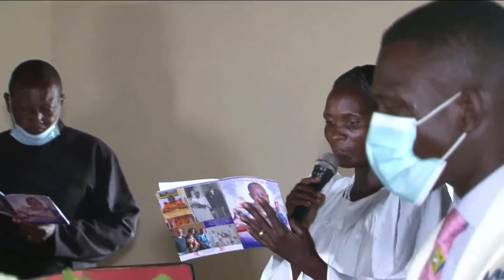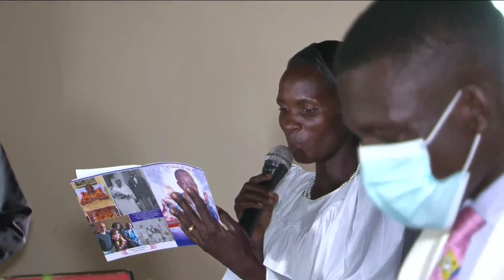Celebrating the Life of the Late Getrude Freda Wandawa Keene at All Saints' Church Muira - Iganga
Brief Biography of Mrs. Getrude Freda Wandawa Keene (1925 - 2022)

7th May 1925 - 5th April 2022 I have fought the good ght, I have nished the race, I have kept the faith. 8 Now there is in store for me the crown of righteousness, which the Lord, the righteous Judge, will award to me on that day and not only to me, but also to all who have longed for his appearing. 2 Timothy 4:7-8

DATE OF BIRTH: 7th May 1925
PARENTS: Daughter of Zadoch Igumba and Margaret Namukasa Igumba of Bugono Kigulu Iganga District.
DATE OF DEATH: 5th April 2022

EDUCATION BACKGROUND
Gertrude attended Buckley High School and after finishing primary six, she joined Nsuube Vocational School that was also a Finishing School. She studied home management including sewing, tailoring, handcraft and bakery.

CAREER BACKGROUND
In 1939 she got married to Mr. Moses Waiswa Keene and together they got 10 biological children and four others. While her husband was a Provisional Judge, Gertrude was a house wife and a stay-home mum raising the children while her
husband worked. As a couple, they hosted local and national dignitaries. It has been said that they hosted Sir Andrew Cohen who was the British Governor of Uganda from in 1952 – 1957and also still has some China wear as part of her vintage from hosting the said Governor.

Gertrude’s Spouse worked in several areas around Busoga, and wherever the husband was transferred to, Gertrude was by his side. When he retired, they both settled in Muira Nambale Sub County Iganga District where they practiced Animal
Husbandry on a large scale, known as Keene’s Farm, Gertrude and her husband supplied milk, matooke, and sweet potatoes to Buckley High School, Mwiri Primary School and Busoga College Mwiri where they derived resources to continue educating their children. They had a big shamba of Coffee, Cotton, and some
Cocoa. Later the farm supplied maize and firewood as well.

Following the death of her husband Gertrude continued with managing the farm (insert photo of mum with the cow on the farm), But unfortunately in the process of her farm management she got an accident where the bull knocked her in 1994 and this affected her farm management work and health.

BRIEF HISTORY OF THE DECEASED
Gertrude was a staunch Christian and faith based, a value that she installed in her children as well as her grandchildren.
Together with her husband, they donated a 2-hectare piece of land to the Muira Community on which All Saints Church was built. Furthermore, they were both actively involved in the construction and finishing of the Bugembe Cathedral that was by then the Center of Busoga Diocese.

Gertrude’s husband died in June 1986. As a widow and a bornagain Christian, she has been instrumental in making the All- Saints Church Muira to be what it is now. This church took them together over 40 years to complete and was officially opened
by Bishop Wakula on 29/12/2019and this fulfilled part of her prayers.

Gertrude also allowed the family to donate hectares of land of which Muira Village Health Center was built under their leadership. Although it is still a work in progress, she is one of the trustees.
With her calmness, cautiousness, generosity, honesty, modesty, and patience, she was a friend and an adviser, a confidant to many, a role model and an inspirational figure to her children that had a chance to interact with her. She loved her neighbors
regardless of their social status and welcomed many of their children and supported them to access education through payment of tuition up to the time she passed on.
Until her death, Gertrude was the eldest living child in the Bambeda’s lineage of Baise Ngobi of Bugono Kigulu. SPOUSE: Moses Waiswa Keene (RIP) (insert wedding photo).

SIBILINGS: Sister and brother to Florence Womanye (RIP), Henry Mukanza (RIP) Wilson Muwumba, Margret Mukasa, Beatrice (insert photo with siblings)
Lt. Colonel Chris Mudhoola, Mrs. Jane Nviri.

CHILDREN
• Gertude had 10 biological children and 4 others.
• Mildred Vanice Gantabye
• Mildred Yotaliwa (RIP)
• Alexander Rose Ekikyo(RIP)
• Steven Mugabi
• Damali Juliet Kwagala Naigaga
• Milton Emmanuel Keene
• Magret Nkoligo Khan
• Lilian Keene Mugerwa
• Delilah Ntamba
• Derick Harace Igumba

Other children
• Gertude Opio (RIP)
• Grace Tagaba
• John Batuka
• Nelson Yajja
• Olivia Birungi (Adopted).

SON’S IN LAW
• Aslam Khan
• Dr.Ismail Tamale Mugerwa
DAUGHTER’S IN LAW
• Mrs. Ruth Gubamwoyo Mugabi
• Mrs.Christine Najjuma Keene